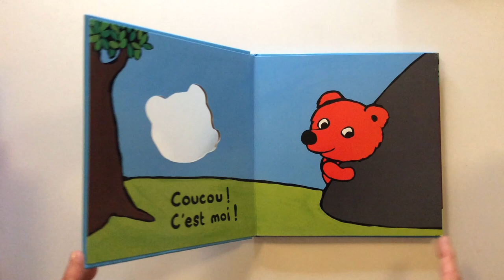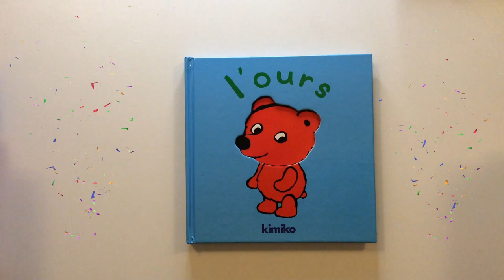Lecture pour tout-petits : L'ours de Kimiko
Un livre pop-up des éditions L'école des loisirs